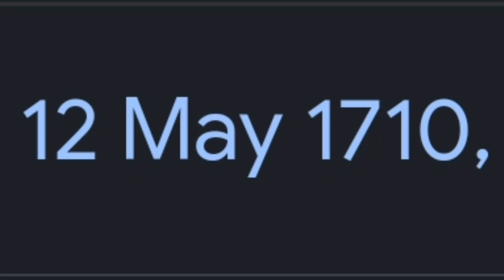ਸਾਹਿਬਜ਼ਾਦਿਆਂ ਨੂੰ ਤਸੀਹੇ ਦੇਣ ਵਾਲੇ ਵਜੀਰ ਖਾਂ ਦਾ ਅੰਤ | ਜੰਡ ਦੇ ਦਰੱਖਤ ਥੱਲੇ ਪੁੱਠਾ ਟੰਗਿਆ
for delete video

ਅਪਣੀ ਦੁਕਾਨ ਜਾਂ ਕਿਸੇ ਵੀ ਚੀਜ ਦੀ ਵਿਡਿਓ ਬਣਾਉਣ ਦੇ ਲਈ, ਸੰਪਰਕ ਕਰੋ👇🏻
For any Query do you contact with me by call, message, whatsapp